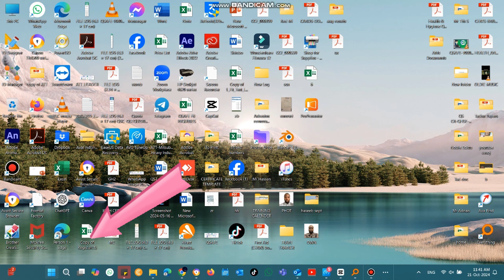HOW TO Delete Temp Files in Windows 11 Using Run Comand Full Guide